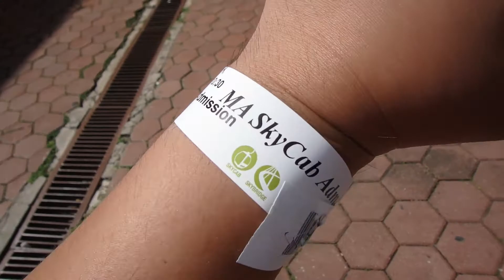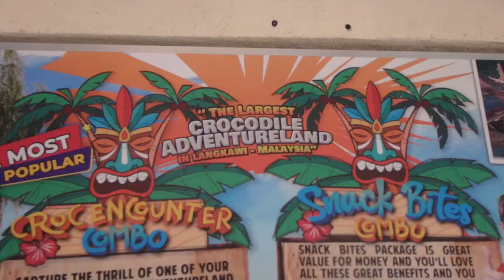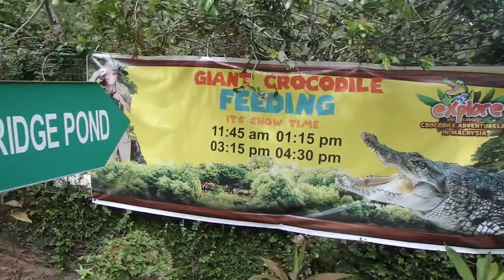Langkawi Trip Vlog | Crocodile Adventureland, Cable Car, Temple Tree | Day 2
Langkawi Holiday Vlog
Accommodation: The Daun Resort
Eats:
Kak Hawa Restaurant 4.5/5 very recommended
Temple Tree 4/5 Recommended
Crocodile Adventureland 5/5 please go visit